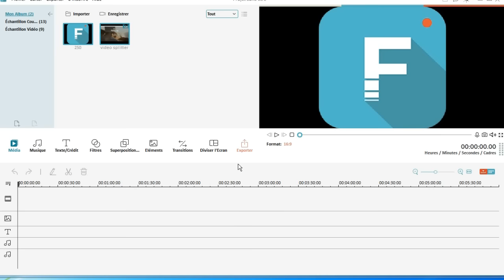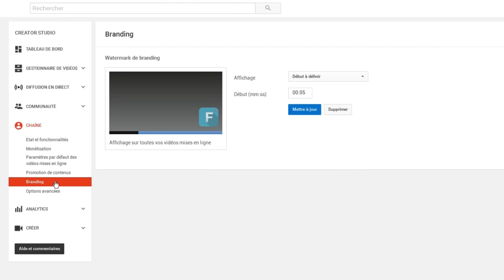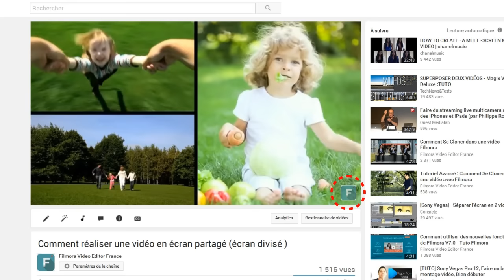Comment ajouter un logo à une vidéo - personnaliser vos vidéos | Filmora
🤓Yo~Soyez la bienvenue dans votre aventure d'apprentissage.nous partageons un tuto simple, unique et très tendance sur Filmora X

Lire la suite: ↓↓↓

 Comment ajouter un logo à une vidéo ?
Bonjour ! Aujourd’hui, nous allons vous montrer deux façons simples pour personnaliser vos vidéos en leur ajoutant des logos.
La première et la plus simple façon de le faire est d'utiliser la fonction de superposition dans Filmora. Cela vous permet de marquer vos propres vidéos avant de les publier.
Dans le cas où vous souhaitez ajouter des logos à vos vidéos existantes qui ont déjà été publiées sur Youtube, la fonction de filigrane de Youtube fera le travail.